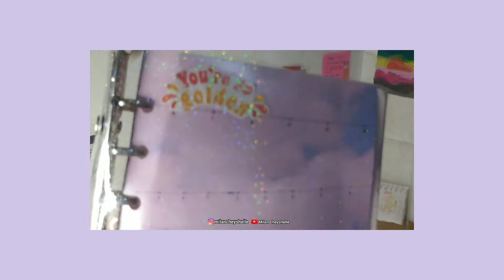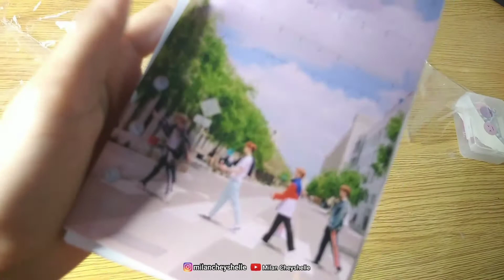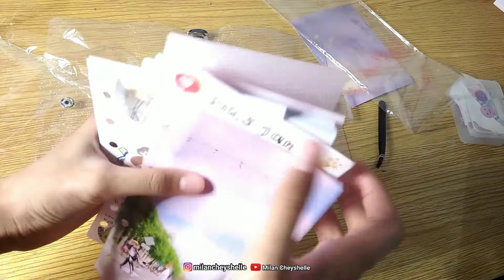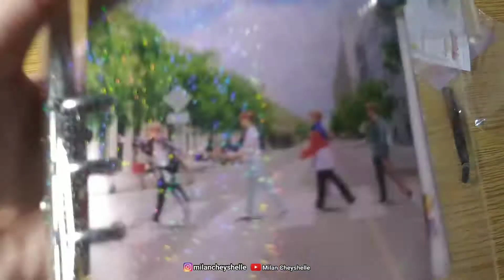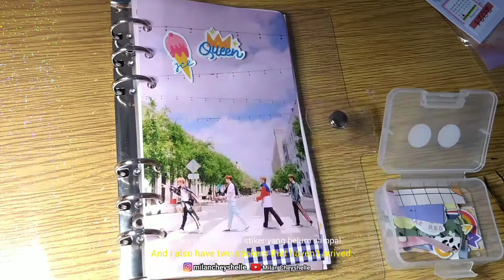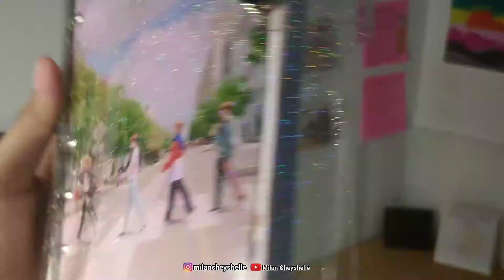How to start journal binder A6 🧾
⭐ Support my twins⭐